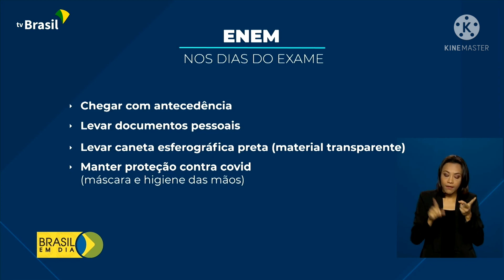PROJETO PRESIDENTE QUE FAZ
ENEM 2021

Primeira fase do Enem2021 será neste domingo (21). Os candidatos já podem consultar os locais de prova na página do participante.